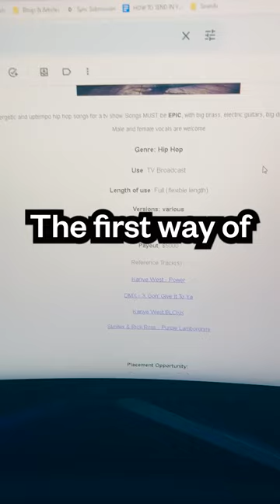Day in the life of making music for TV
Want to get a sneak peak into the life of Nathan and making music for TV?